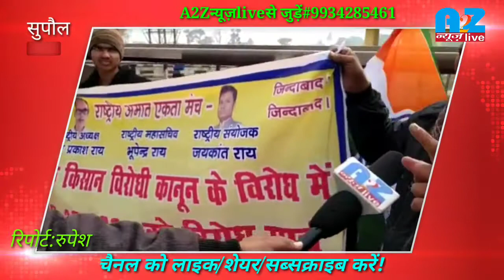BREAKINGस्पॉट:भारत बंद का असर,6 बजे ही बिहार के सुपौल में ट्रेनें रोकीं,रोड बंद;बवाल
भारत बंद का असर,6 बजे ही बिहार में ट्रेनें रोकीं,रोड बंद;बवाल

संवाददाता।पटना।

किसान बिल के विरोध में राजनीतिक उबाल दिख रहा है। योजना 11 बजे से थी लेकिन सुबह 6 बजे से ही राजनीतिक दल सड़क पर उतर गए। बंद को लेकर प्रशासन 11 बजे से तैयारी कर रहा था लेकिन भाकपा माले, सीपीआई के साथ अन्य समर्थक दल सुबह से ही सड़क पर उतर गए। इससे बंदी सुबह 6 बजे से ही प्रभावी हो गई। इसका आम इंसान पर बड़ा असर देखने को मिला। ट्रेन और बसों के साथ आम इंसान से जुड़ी हर सुविधाओं को बाधित करने का प्रयास किया गया, जिससे पूरे प्रदेश में लोगों को काफी परेशानी हुई। किसानों के लिए हो रहे विरोध में विभिन्न संगठनों का रुख सुबह से ही उग्र दिख रहा है।
विरोध करने वालों ने सुबह सबसे पहले ट्रेनों को निशाना बनाया। दरभंगा के लहरियासराय स्टेशन पर सुबह कोलकाता-जयनगर गंगासागर एक्सप्रेस को रोक दिया गया। नारेबाजी की गई। इससे यात्रियों को काफी परेशानी हुई। भाकपा माले, सीपीआई के साथ आइसा व अन्य दलों ने एक साथ मिलकर ट्रेनों का परिचालन बाधित किया। नालंदा में भी सुबह से ही इसका असर देखने को मिला। बिहारशरीफ में बंद के समर्थन में माले कार्यकर्ता सुबह 6 बजे ही सड़क पर उतर गए और विरोध करने लगे।

यहां यह ट्रेनें रोकी गयी:

-दरभंगा के लहरियासराय स्टेशन पर कोलकाता-जयनगर गंगासागर एक्सप्रेस
-सहरसा में नंदलाली हाल्ट पर सहरसा-सुपौल जाने वाली ट्रेन
-बिहारशरीफ में श्रमजीवी एक्सप्रेस
-दरभंगा में दरभंगा-नई दिल्ली बिहार संपर्क क्रांति सुपर फास्ट स्पेशल ट्रेन

भारत बंद के समर्थन में खगड़िया में राजद कार्यकर्ता सुबह 6 बजे से सड़क पर उतर गए। राजेंद्र चौक पर ट्रकों को इस कद खड़ा करवा दिया जिससे यातायात पूरी तरह से बाधित हो जाए। इसका असर थोड़ी देर में ही दिखने लगा। वाहनों की कतार लगनी शुरू हो गई। नालंदा, सीवान, नवादा, पूर्णिया, शेखपुरा में राजद कार्यकर्ता सुबह ही झंडा बैनर लेकर सड़क पर उतर गए और जमकर विरोध किया। वह राष्ट्रीय राजमार्ग चोरा बागीचा के पास जमकर बवाल किए।

मुंगेर में राजद कार्यकर्ताओं ने टायर जलाकर आगजनी के साथ नारेबाजी की। जिस कारण लोगों को काफी परेशानी का सामना करना पड़ा। वहीं बिहारशरीफ में राजद कार्यकर्ताओं ने राजगीर-दिल्ली श्रमजीवी एक्सप्रेस रोक दिया। वहीं बेगूसराय के हरहर महादेव चौक को बंद समर्थकों ने जाम कर दिया। सरकार के विरोध में नारेबाजी की।
सहरसा में भी किसान बिल के विरोध में सुबह से बवाल दिखा। नंदलाली हाल्ट पर सहरसा-सुपौल जाने वाली ट्रेन को रोक दिया गया। भाकपा माले कार्यकर्ताओं ने ट्रेन को रोककर जमकर नारेबाजी की। इससे लोगों को काफी परेशानी हुई। किसानों के नाम पर विरोध में राजनीतिक उबाल हर जगह देखने को मिला। इससे आम लोगों को काफी परेशानी हुई है। सुबह 6 बजे से ही ट्रेनों को रोकने से व्यवस्था गड़बड़ाई।
विरोध प्रदर्शन सुबह से होने के कारण पटना में महाजाम लग गया। खुसरूपुर मोड़ से लेकर फतुहा तक लंबा जाम लग गया। वाहनों की पूरी लाइन लग गई। विरोध कर रहे दलों ने कोई भी गाड़ी आगे नहीं बढ़ने दी। पटना में NH पर पहाड़ी से होते हुए गया रूट टोल प्लाजा तक लंबा जाम लग गया। फतुहा के पास फोरलेन पर भी खुसरूपुर मोड़ से करौटा तक जाम लग गया। पटना के NH-30 पर राजद समर्थकों ने सब्जियां फेंक कर उत्पात मचाया। जिस कारण पूरा हाइवे जाम हो गया। वहीं हाजीपुर में बंद समर्थकों ने सड़क जाम कर दिया। गांधी सेतु पर गाड़ियों की लंबी कतार लगी हुई। जाम लगने के कारण लोगों को काफी परेशानी का सामना करना पड़ रहा है।
पटना में जन अधिकार पार्टी के कार्यकर्ता बंद के समर्थन में सुबह से ही सड़क उतर गए। डाकबंगला चौराहा पर पूर्व सांसद पप्पू यादव अपने समर्थकों के साथ बैठ गए।